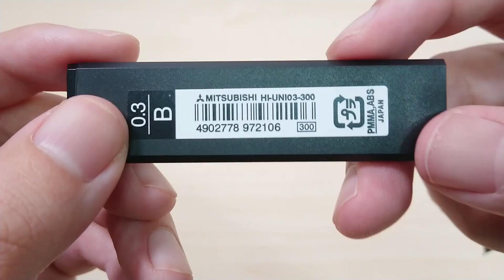【筆箱紹介】黒統一 実用性重視 の ペンケース ! シンプル で かっこいい｜ぴーすけチャンネル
モンスターポーチを使って、
実用性重視の黒統一筆箱（ペンケース）を作ってみました。
筆箱を変更すればかなり実用性が向上するかと思います。
シンプルでかっこいいに加えて大人っぽい
ラインナップにしています♪